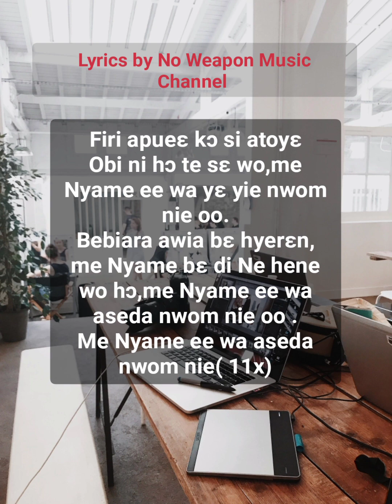W'aseda ndwom nie(firi apueɛ kɔ si atoyɛ) Bernard Yeboah Twumasi, lyrics by No Weapon Music Channel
Firi apueɛ kɔ si atoyɛ
lyrics by No Weapon Music Channel